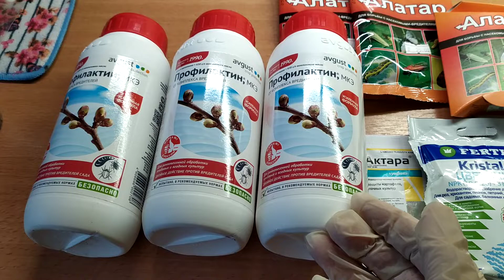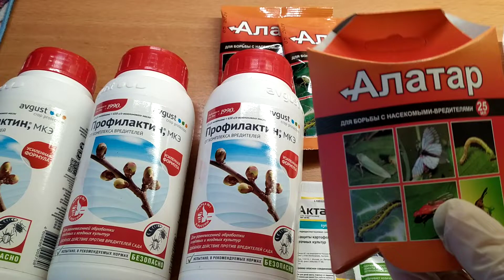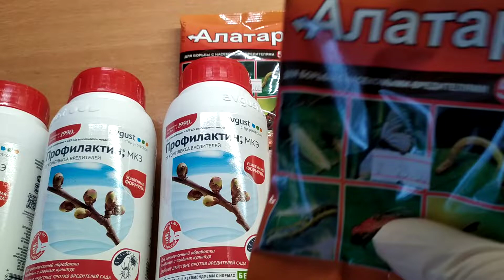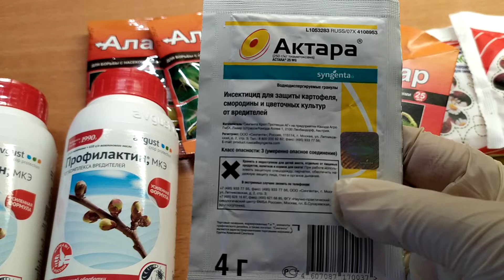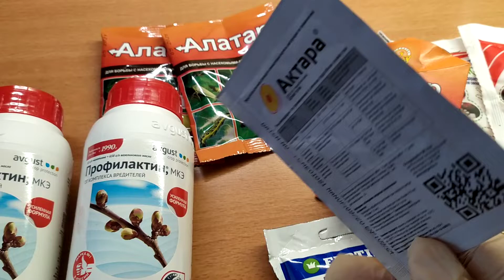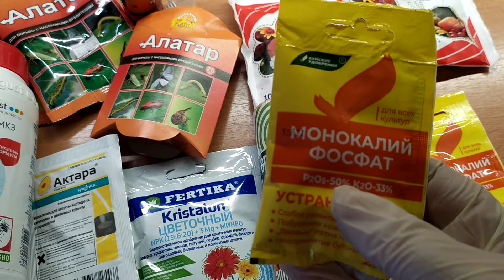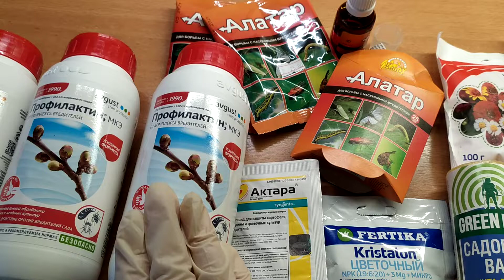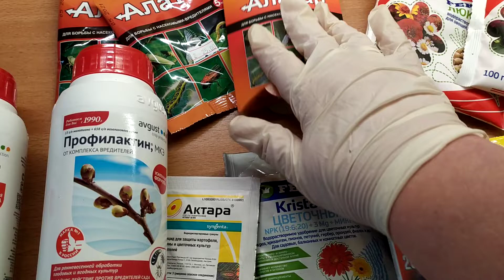Профилактин, алатар - защита для сада , подкормки, как и сколько развожу. Это нужно всем!